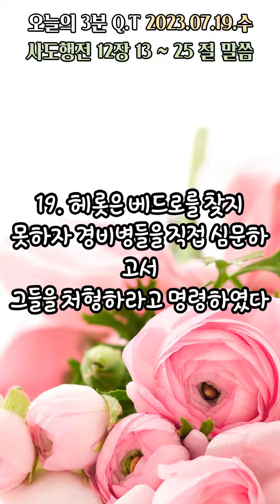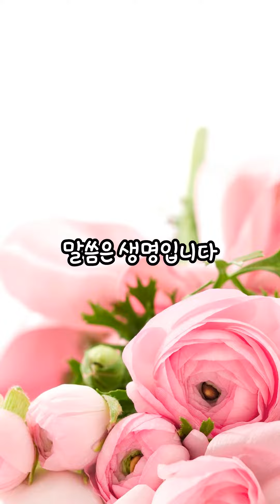오늘의3분큐티QT 20230719 [사도행전 12장 13~25절] 하루 3분 구별된 시간을 하나님께 올려드립니다.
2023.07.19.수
제목 : 기도의 동역자들을 만나는 베드로와 죽음을 맞이하는 헤롯왕

하루 3분
소망합니다. ^^

본 영상은
작성합니다. ^^